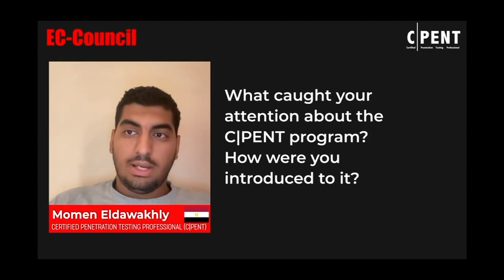CPENT - Certified Penetration Testing Training